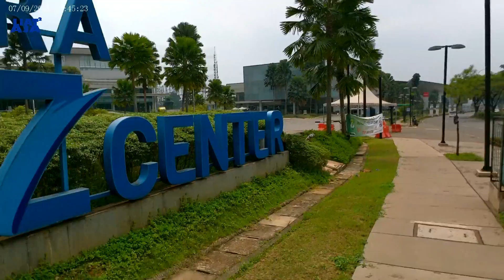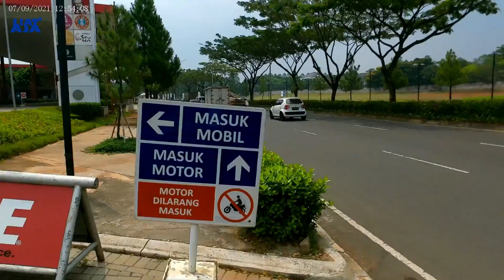Walking Tour Aeon Mall BSD to Qbig BSD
this is a walking tour video from Aeon Mall BSD to Qbig BSD.